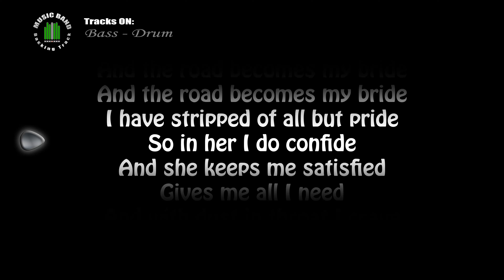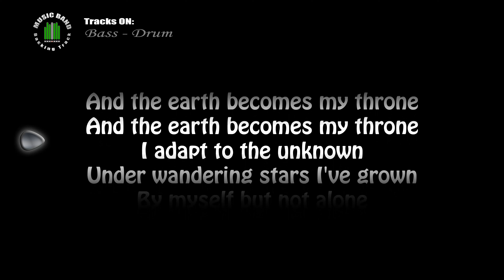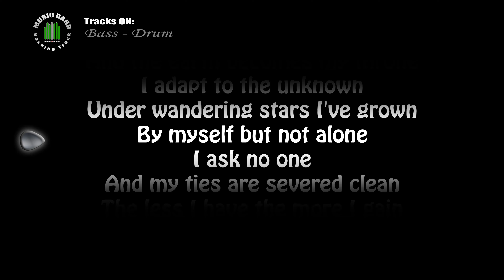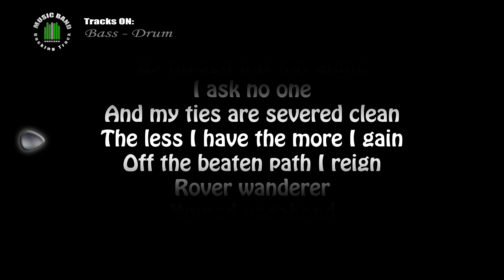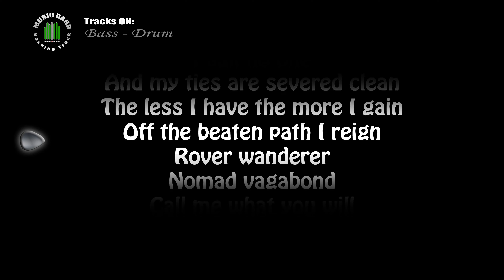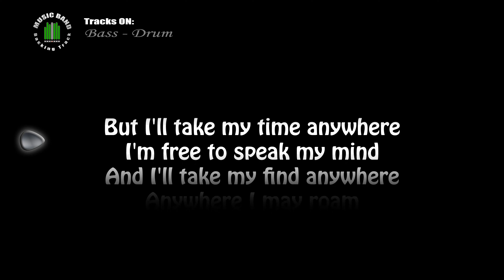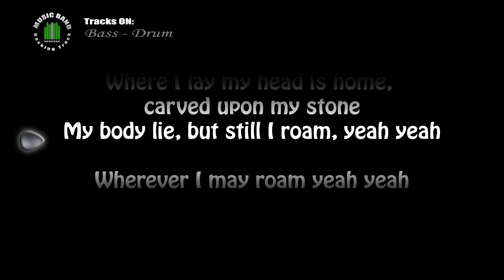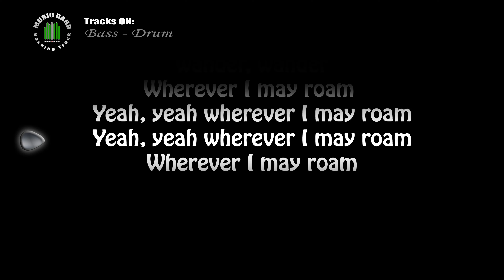Metallica Black Album Wherever I may roam (BASS & DRUM) with LYRICS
COVER of Metallica Black Album Wherever I may roam (BASS & DRUM)
backing track for guitar

the real song is written by metallica (James Hetfield, Lars Ulrich, Kirk Hammett)
Producer: Bob Rock with Hetfield & Ulrich